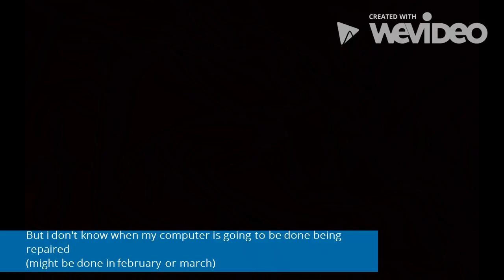Update.MP4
This is just an update video. Sorry if video weren't coming out for a very long time. This editor is the only one i can possibly use, so soory for the water mark and the weird ending.